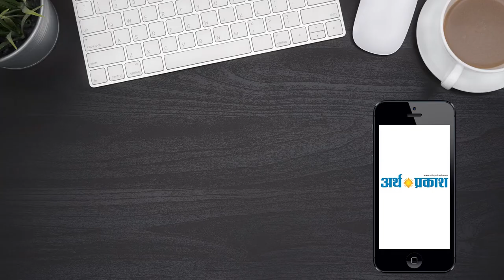BIG NEWS- चंडीगढ़- सेक्टर -50 में बड़ा कार हादसा , 3 कारें आपस में टकराई || Arth Parkash Tv